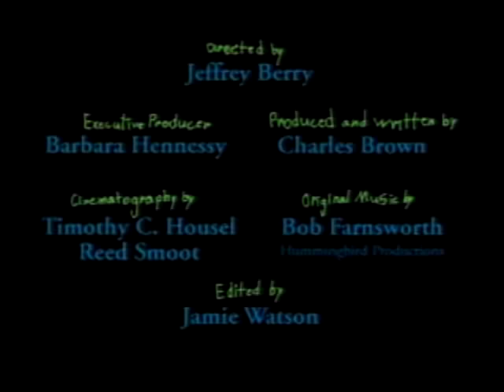Imagine Indiana IMAX movie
If you click to Amazon from this link, then simply make your normal purchases as usual (without affecting your Amazon prices whatsoever!) this channel will then be supported by earning a small reward for your Amazon visit.  Thank you!
[click ↓ "SHOW MORE" ↓ just below, to reveal "Imagine Indiana" IMAX movie description]

This used to play at the CineDome in the Children's Museum of Indianapolis. It was made just for them. It would run before the show, and it always made more of an impact on me than the featured film.

The scenes were all incredibly much more engrossing with the vivid detail and full peripheral immersion of that IMAX theater. You actually had to look left, right, up, and down to catch all the things happening on their special bowl-shaped screen. Sadly, they closed it years ago, and our other IMAX screens are flat. Plus, the film is not shown anywhere now. (You may notice an odd fish-eye look to some scenes. That's because the film was made specifically for their bowl-shaped screen. Of course, that screen would cancel out the fish-eye effect and make the image perfect.) There are IMAX dome screens, and there are plain flat IMAX screens. To me there is no comparison.

Good strong sound is critical for watching this clip. Headphones or speakers turned up a bit are recommended.
The video clarity is VERY compromised compared to the original, but the sound is still decent. The many faces that are now only a blur in this version, were literally as unique and interesting as faces from a Norman Rockwell painting in the original. I always found myself studying the faces, in fact. And the Indy 500 scenes and aerial scenes which were originally truly stunning, are now admittedly somewhat ho-hum in this comparatively lifeless and blurry version.

Still, you have no idea how nostalgic I find this short to be. Notice the music during the State Fair 4-H owner/animal portraits. As I mentioned, you could very easily tell that these people were family, in the high-clarity original version.

Suffice it to say, that by the time this short was over I usually had a lump in my throat, wistful of my own memories. I always thought that was kinda their point.

I found these bits on the web:
"The OMNIMAX experience is quite different from that of a regular IMAX theater. The image wraps around both sides of the viewer and upward as well, which can give the impression one is actually inside the scene being projected. (A plain IMAX screen is large but does not create such a natural feeling of immersion because the viewer is aware that the scene ends where the rectangular walls and ceiling begin.)"

"IMAGINE INDIANA, a five minute signature film produced exclusively for The Children's Museum, is presented before every feature film. IMAGINE INDIANA highlights the children and events of central Indiana including second graders playing basketball in the Athenaeum, children riding the carousel and posing with 4-H animals at the State Fair, the Indianapolis Children's Choir singing in the Capitol rotunda, aerials of downtown Indianapolis, time-lapse photography of the museum's Welcome Center, the Indianapolis 500 and other exciting locations, picturesque journey across central Indiana."

The short was more memorable to many Hoosier moviegoers than the featured movies it introduced.